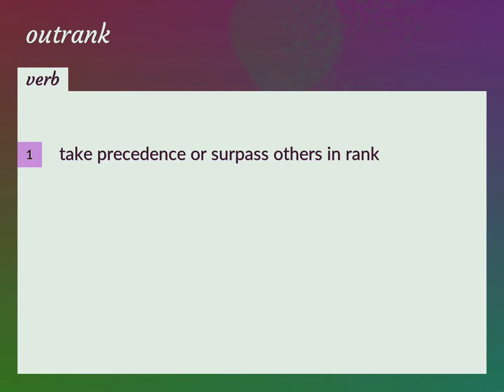Outrank | meaning of Outrank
What is OUTRANK meaning?